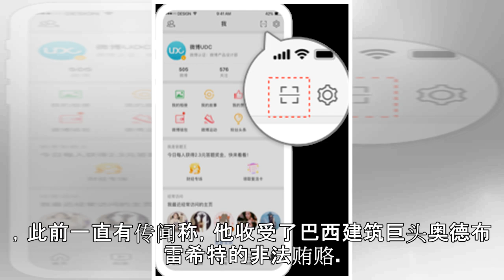刚刚，前总统向自己头部扣动板机！